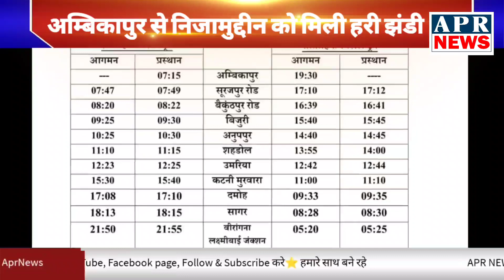यात्रीगण कृपया ध्यान दें,"विधायक"ने पहुंच कर खुद देखा,वीडियो में अब आप खुद भी देख लें